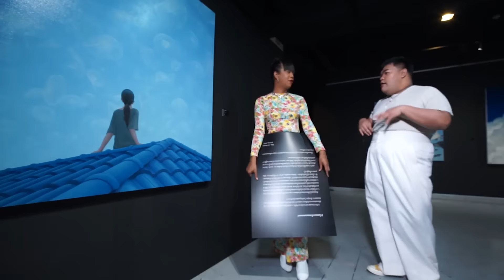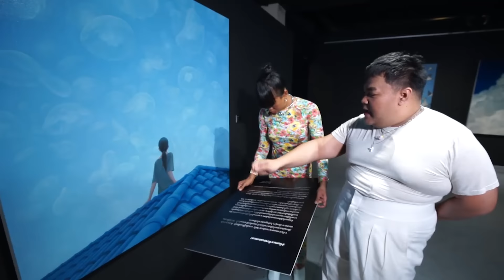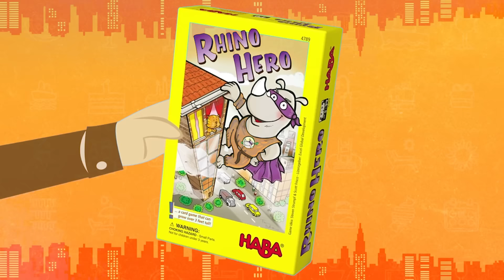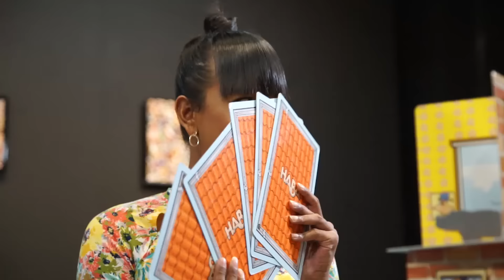คู่มันส์ FUNDAY Ep.2 "เจนนี่ ปาหนัน - ปิงปอง"